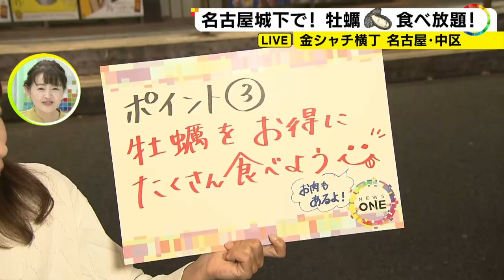城の改修工事で23年度が最後…名古屋城BBQパークで三陸石巻産の牡蠣使った“カンカン焼”食べ放題始まる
名古屋 市中区の「金シャチ横丁」にある「名古屋城BBQパーク」は、城の改修工事のため2023年度が最後の営業となります。11月3日から、週末に#三陸石巻産 の#牡蠣 を使った「カンカン焼」の#食べ放題 が始まっています。

金シャチ横丁の「義直ゾーン」にある「名古屋城BBQパーク」は2020年から期間限定で営業が始まった人気のスポットですが、この場所が名古屋城の改修工事で資材置き場になるため、23年度が最後のシーズンとなります。

11月3日からの週末は三陸石巻産の牡蠣が、漁師料理の「カンカン焼き」で食べ放題のメニューが始まりました。

宮城県の漁港から水揚げされたばかりの新鮮な牡蠣のカンカン焼きや、炊き込みご飯、牡蠣が入った具だくさんの味噌汁、フライドポテトなどが食べ放題で4500円です。

さらにプラス500円で豚肉、鶏肉、ウインナー、とうもろこしのBBQメニューも食べ放題になります。※ドリンク代は別

23年は猛暑で水温が上がり、牡蠣の生育が遅れていて数が例年より少なく、燃料高騰の影響もあり、値段も上がっていますが、ここで提供されているのは１個300円程で販売するサイズだということです。

金・土・日・祝日の限定で、24年1月28日まで営業します。平日は30人以上の団体予約のみ営業するということです。

【営業時間】
　金曜日 17:00-22:00／土曜日 12:00-22:00／日祝日 12:00-21:00

2023年11月2日放送